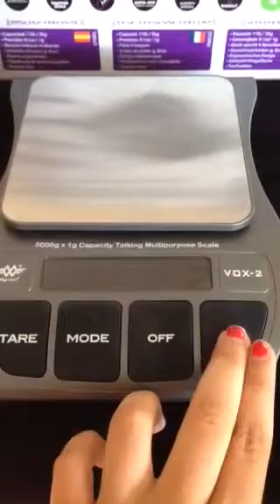Talking kitchen scale for the visually impaired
Large, easy to read, easy to hear, Spanish, English, German, & French. Voice can be turned on or off, modern, stainless steel, up to 5000g, weighs in OZ, g, Lb, & kg. Weighs things up to 11lbs. Requires 4 AA batteries. Perfect for anyone with poor eyesight.

Item 756004